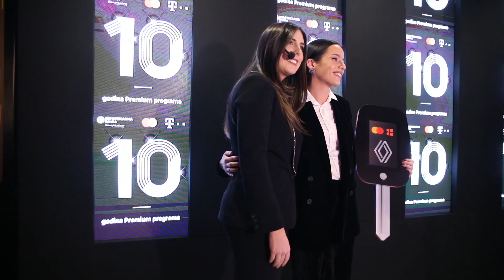10 godina Premium programa